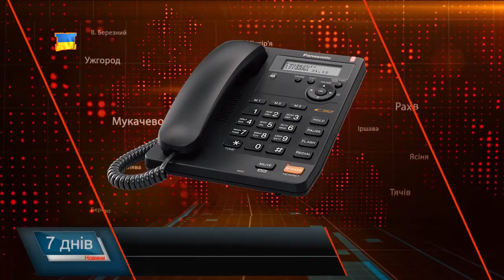Нерозв’язаний конфлікт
Ромські родини змушені втікати з домівок. Жителі Королева самотужки зі своїми проблемами впоратися не можуть. Постійні погрози, грабежі та навіть побиття. У таких умовах вже не перший рік живуть більше десятка ромських родин Виноградівського селища Королево. Минулого тижня конфлікт вилився у масову бійку. Одна сторона закидала іншу камінням, постраждали і поліцейські автомобілі. Аби себе захистити кілька родин були змушені покинути своє село та шукати прихистку у родичів в інших селах.